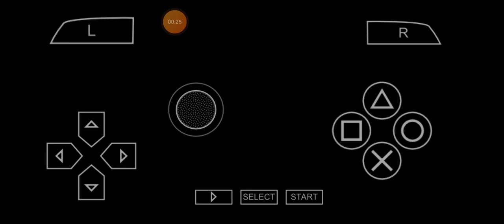ilja Dragonov entrance psspp 2k19